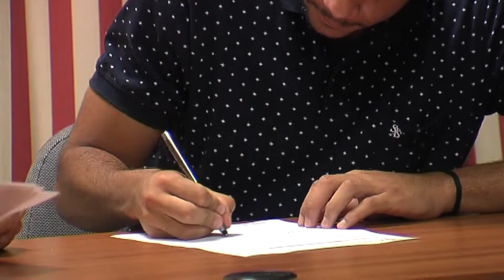Pablo Ganet se queda en el Algeciras CF para la temporada 2017-2018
Pablo Ganet seguirá como jugador del Algeciras CF al menos una temporada más. La cláusula de su contrato señalaba que en el caso de no recibir una oferta de un equipo de superior categoría antes del 31 de julio, el jugador, seguiría en las filas del club de La Menacha. Una buena noticia para los albirrojos, que contarán con el centrocampista internacional, de origen ecuatoguineano.